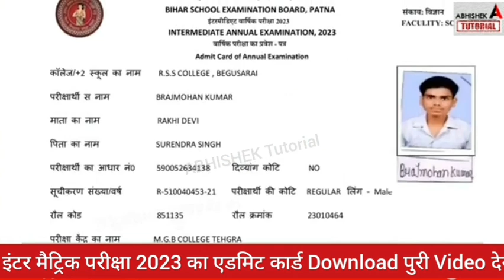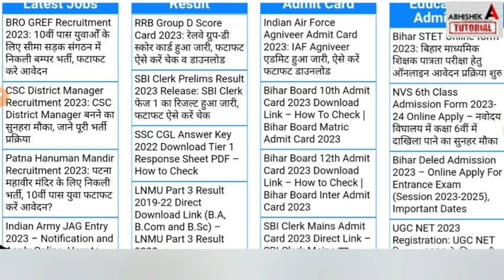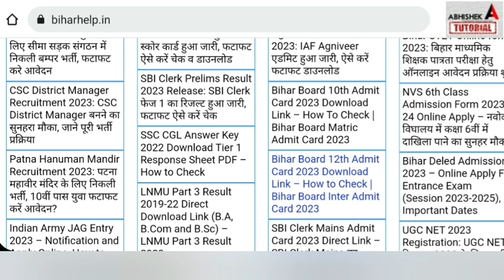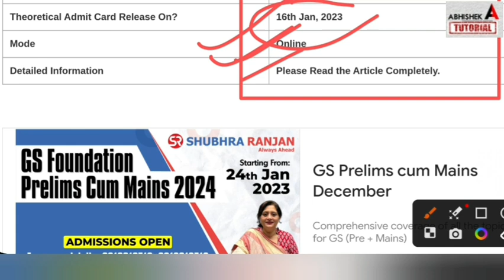Final Admit Card Download शुरू | Bihar Board 12th Admit card 2023 Download -10th Admit Card Kaise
Final Admit Card Download शुरू | Bihar Board 12th Admit card 2023 Download -10th Admit Card Kaise download kare,
Final Admit Card जारी Download | Bihar Board 12th Admit card 2023 Download -10th Admit Card Kab Jari
Admit Card Download Link | Bihar Board 12th Admit card 2023 Download | Bihar Board 10th Admit Card 2023
12th practical exam admit card 2023,
 bihar board admit card kab aayega 2023,
 admit card kab se download hoga 2023,
admit card 2023 bihar board,
 12th admit card 2023,
10th admit card 2023,
 download 12th admit card 2023 bihar board,
 admit card,
abhishek tutorial,
science sangrah,
a r career point,
science sangrah annu sir